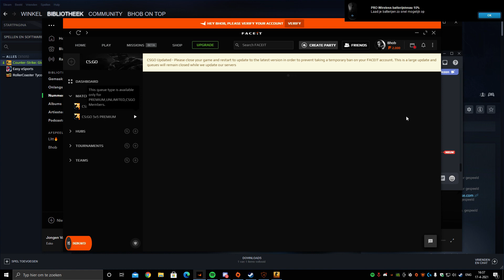this 4k glock clutch to poggers